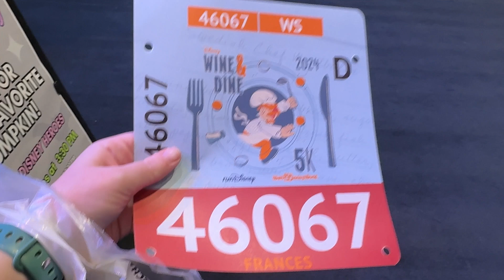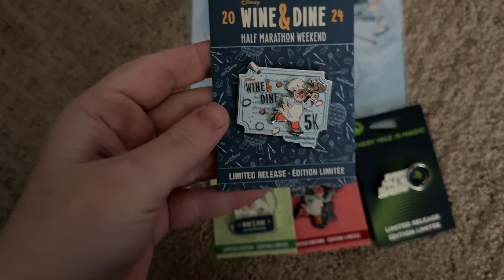2024 runDisney Wine and Dine Weekend Expo and 5K Race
Here is a quick vlog from the 2024 runDisney Wine and Dine Weekend featuring the expo on Thursday and the 5K race on Friday.

Love Disney merch?

Ready to plan your Disney or Universal Vacation? Contact Shoreline Destinations and tell them I sent you!